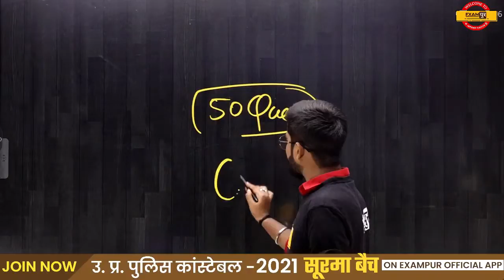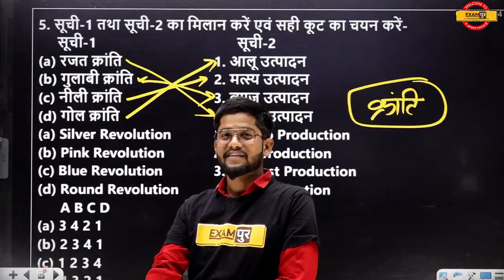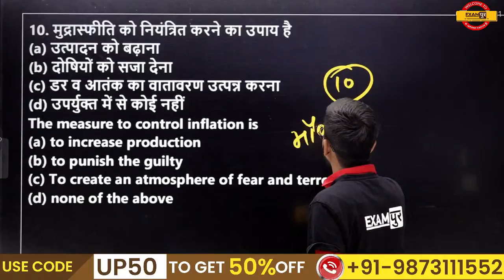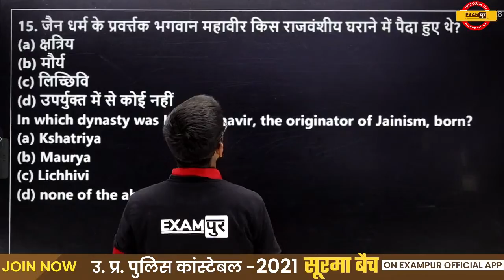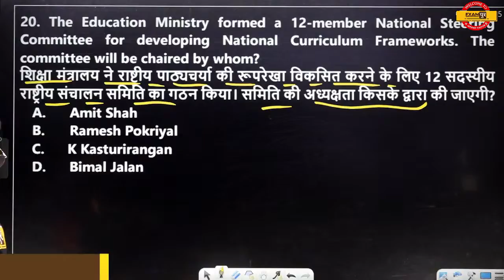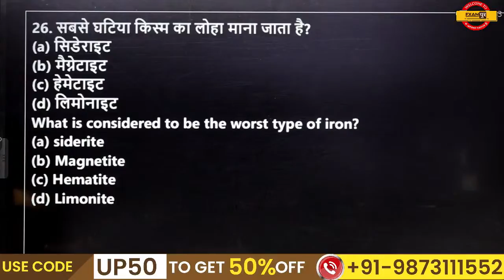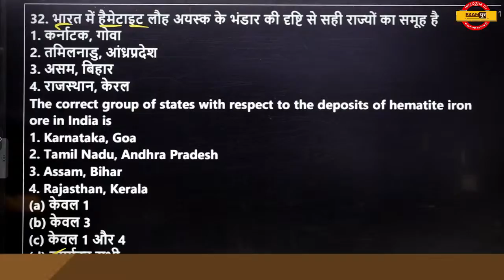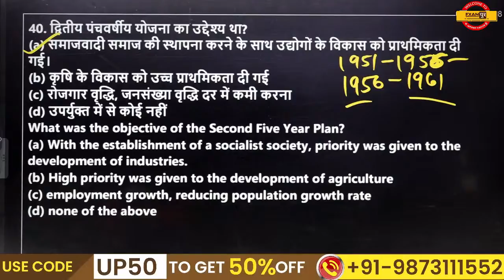UP Police Constable New Vacancy 2021 || GK/GS || अब बिलकुल नई शुरुआत से | 02 | By Rohit Sir